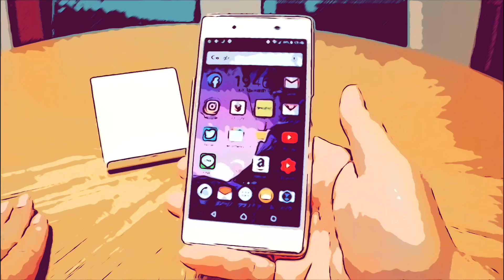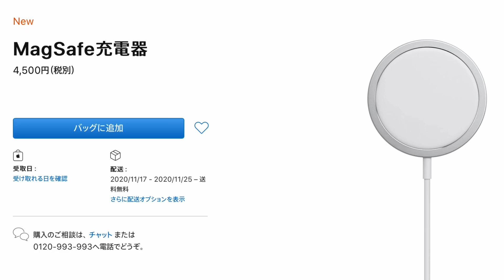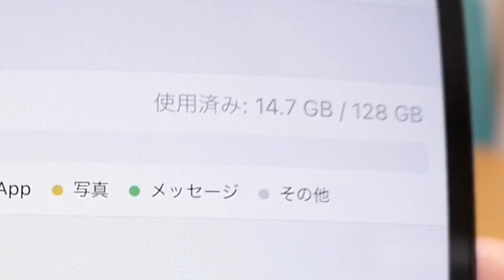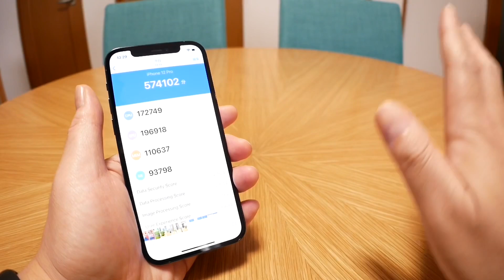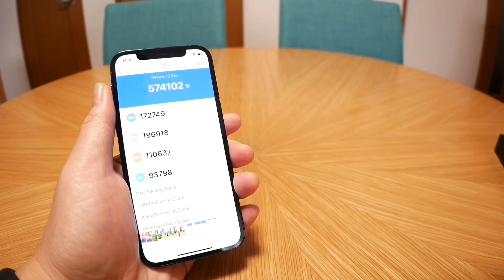iPhone 12 Pro 開封! AnTuTu Benchmarkからケース＆ガラス装着までやってみた！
【提供CASEFINITE】
iPhone12Pro

今回ご紹介したCASEFINITEさんのケース＆ガラス
iPhoneユーザーさんも是非一度覗いてみて下さい！

2:43　ガラス性能→カメラ性能の間違いですm(_ _)m

楽天リーベイツ 3000円以上のお買い物で 500ポイントゲット！

使用アプリ